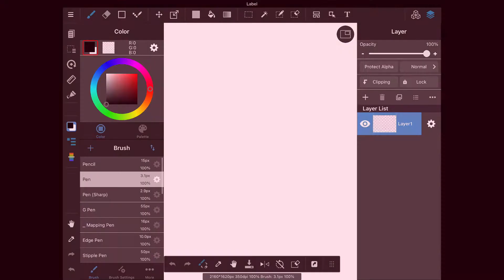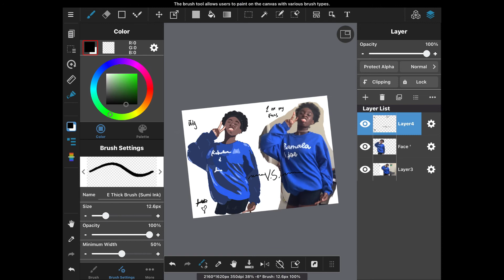How to draw with a reference! Drawing a fan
Sorry for not posting in a while, there where a lot of malfunctions with uploading….. anyewes, don’t forget to like and sub! Bye!